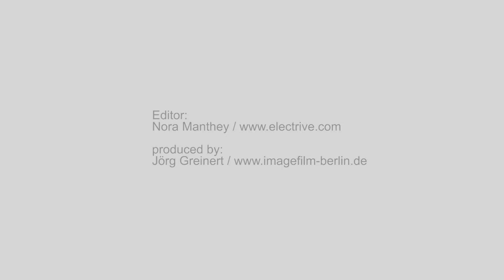Prof Maarten Steinbuch sees the next automotive revolution from every angle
With Professor Maarten Steinbuch from TU Eindhoven, science took a seat in the electrive.com studio powered by P3 at the EVS30. His ideas range far and wide as he observes the automotive revolution from every angle, not all strictly academic.

As control engineer and professor at the TU Eindhoven, all things that move like soccer playing robots and of course electric mobility fascinate Professor Steinbuch. He has longstanding love affairs with Stella and Simone - the Teslas he shares with his wife - and worked with racing teams from the TU Eindhoven to build solar cars that frequently excel in desert races.

When at home he thinks about charging infrastructure and also had some thoughts to offer on the Model 3. So what's the future of e-mobility in the Netherlands and elsewhere?

Are you looking to reach out to experts in electric mobility? We can help. Use our Job Market to find the fitting professional. Or advertise your own offerings in a most targeted manner, reaching the global EV industry at once. Advertising with electrive.com is just like our news service: fast, flexible, and effective.